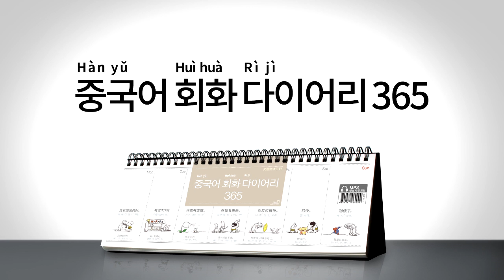2017년 회화 다이어리365 중국어 025